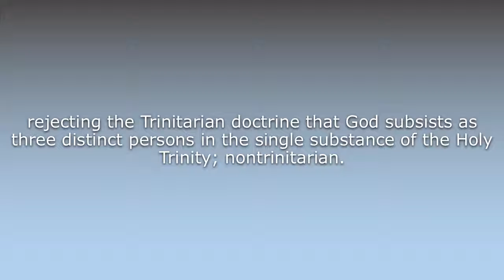What does Antitrinitarian mean?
What does Antitrinitarian mean in English? Learn the meaning of the word Antitrinitarian! How to Pronounce Antitrinitarian. Expand your vocabulary, learn words.